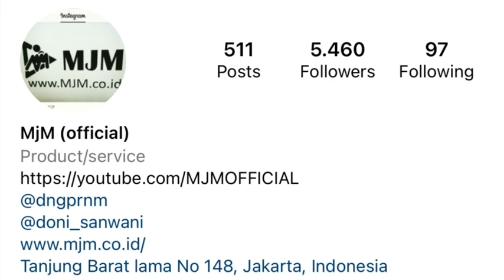UPDATE STOK DATANG SILATURAHMI SAJA MJM | 23 March 2022